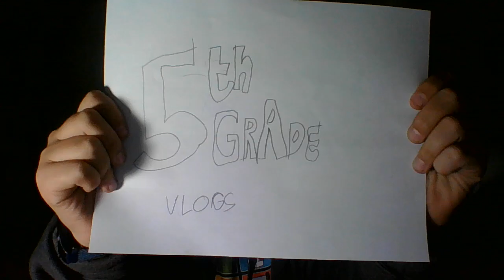5th Grade S4 E18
Pretend you are at work and bored!